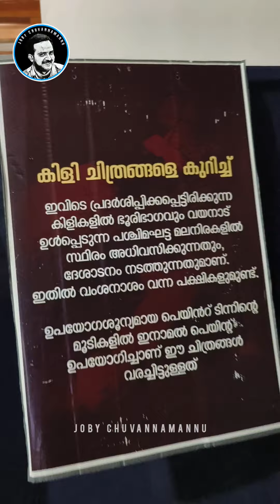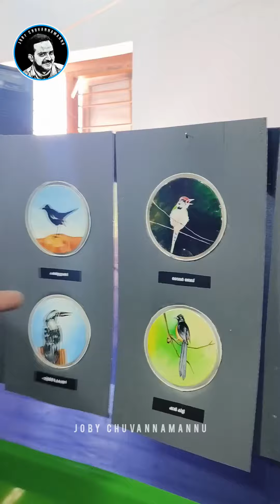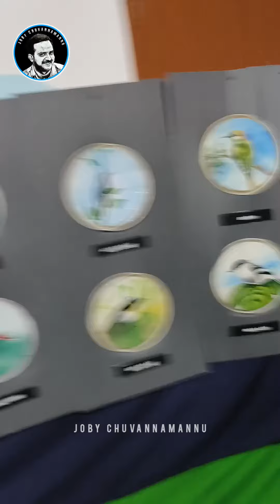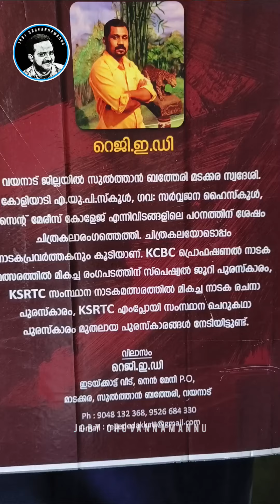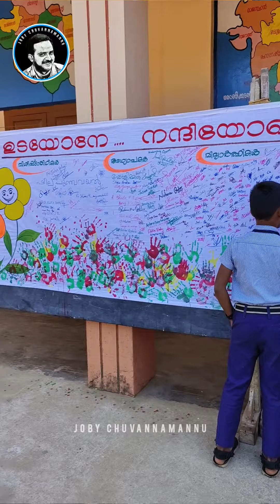വയനാട് കോളിയാടി സ്കൂളിൽ വന്നാൽ 220 ഇനം കിളികളെ കാണാം